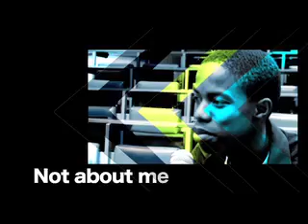Acts type of church